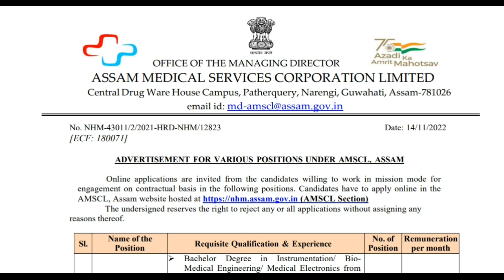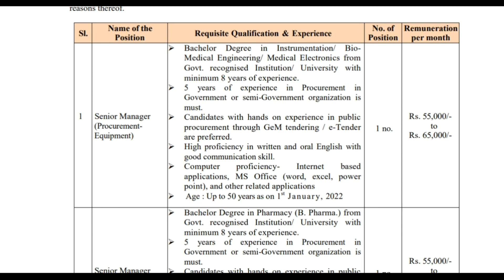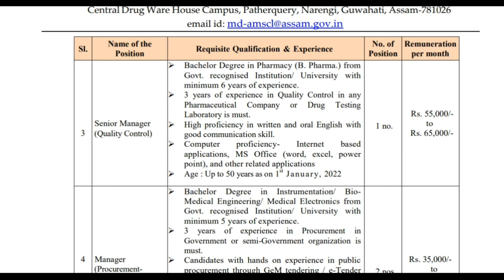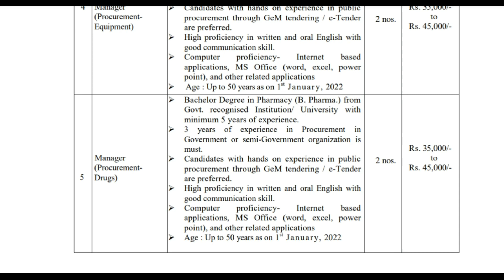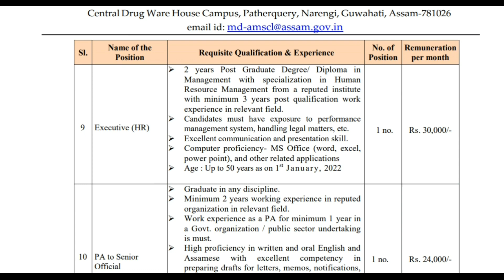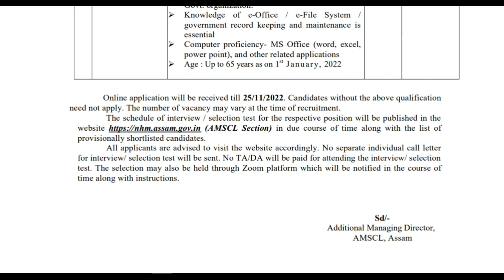AMSCL Recruitment 2022 // Job in Assam // Assam Job 2022 // Assam Job News Today by Jobs and Gyan